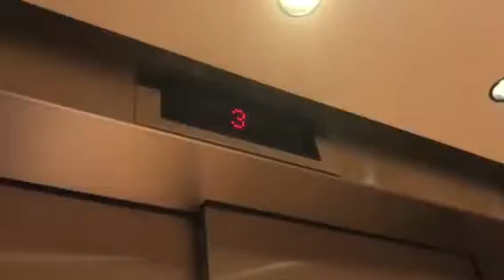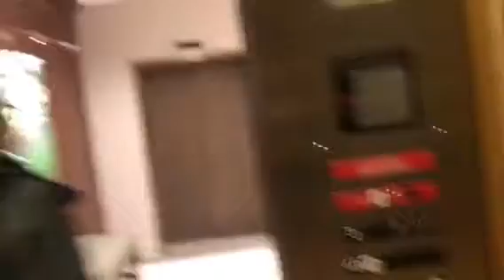Graeginator Rides The Elevator at Community Hospital (A Building) in Munster, IN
Riding the elevator at Community Hospital in Munster Indiana. This is the main building of Community Hospital.